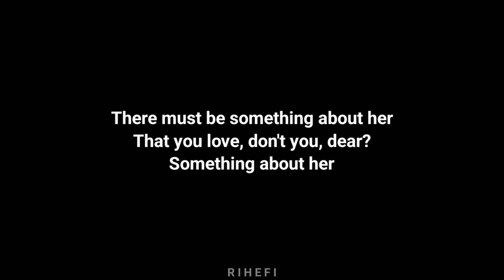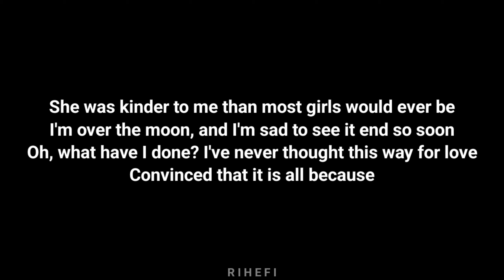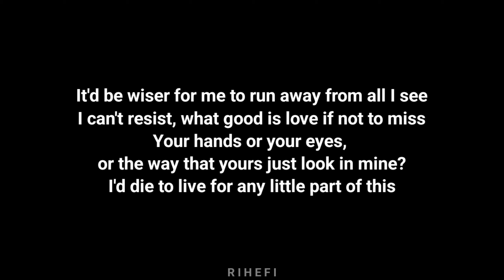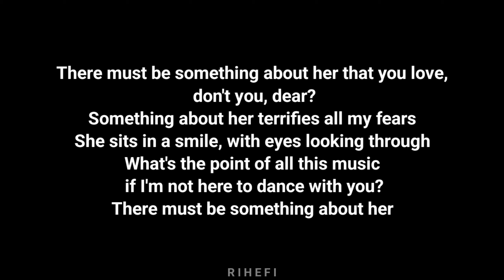Stephen Sanchez - Something About Her (Acoustic Karaoke)